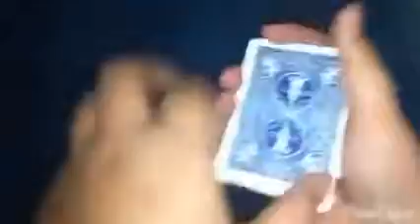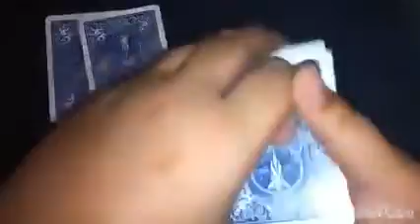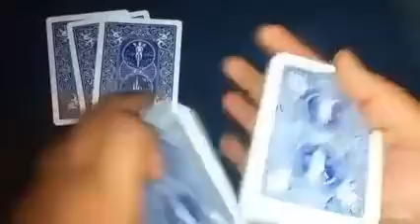gambler vs magician better quality sound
pls subscibre help me to 50 subscriber and im doing super huge giveaway if i have 50 sucscbriber